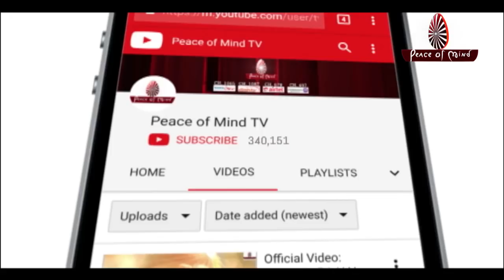आज की मुरली 24-04-2019 | Aaj Ki Murli | BK Murli | TODAY'S MURLI In Hindi | BRAHMA KUMARIS | PMTV